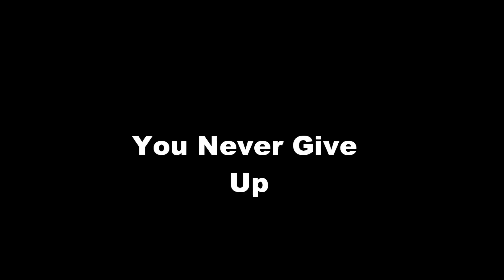You never give up